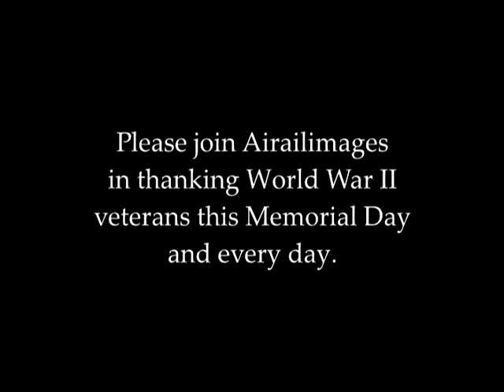Memorial Day 2013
Please join us in reflecting on the sacrifices and contributions of World War II veterans, and in thanking them every day.